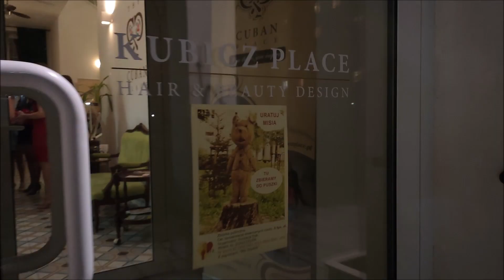Jingle Bell Rock dance / VIP Winter Project / choreo by Violetta Pióro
Moje VIPy w akcji Winter Project ❤❤❤
Tak bardzo uwielbiam i dziękuje za to, że idziecie ze mną za każdym razem kiedy wpadam na jakiś pokręcony pomysł ❤❤❤

Choreo: Violetta Pióro
Video: Maciej Wróblewski

Place: The BEST! The  Cuban Place ❤